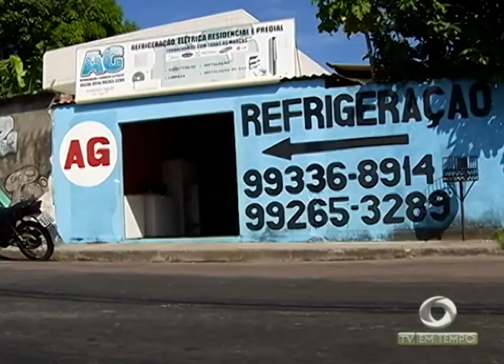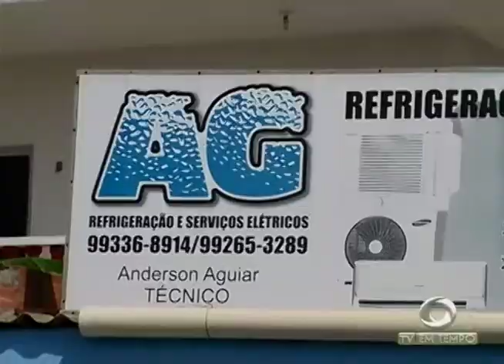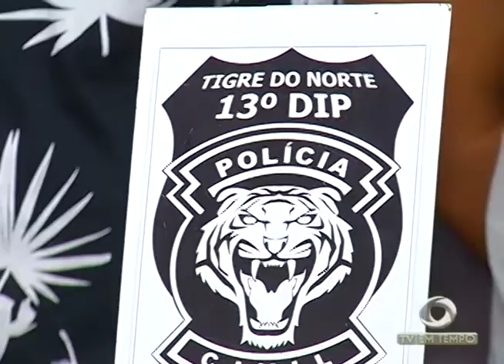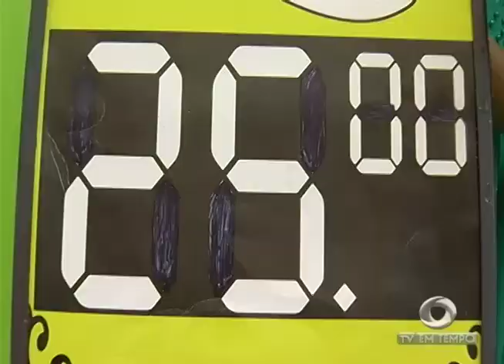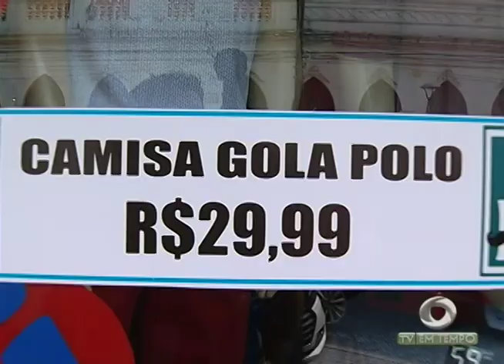BOLETIM EM TEMPO (10.08.2017) NOITE